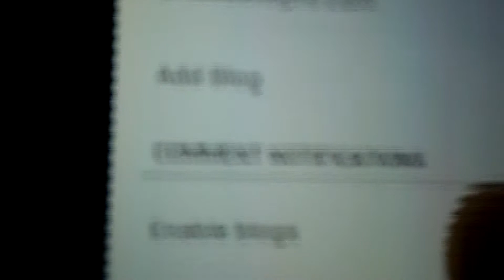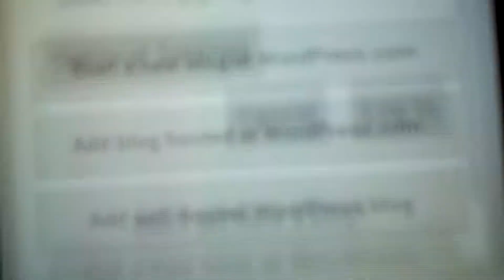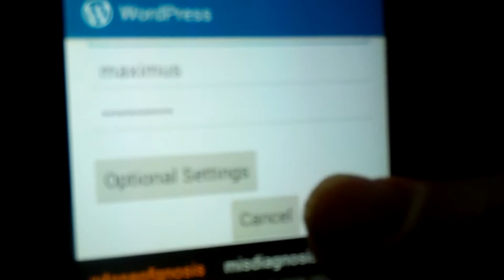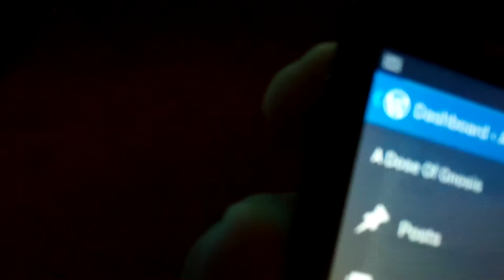How to set up wordpress on cell phone or mobile device